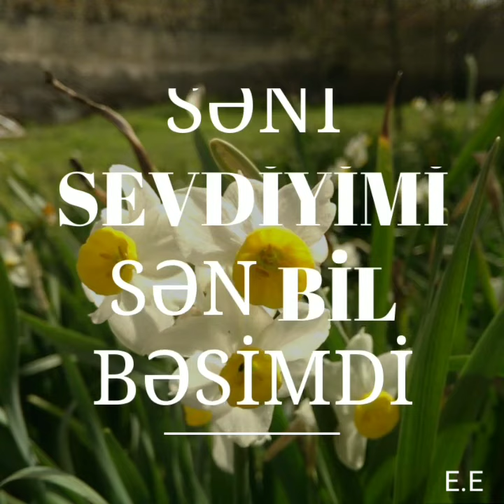Rəsul Əfəndiyev - Sən Bil Bəsimdi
For Status
Photo by E.E
Imishli, Azerbaijan